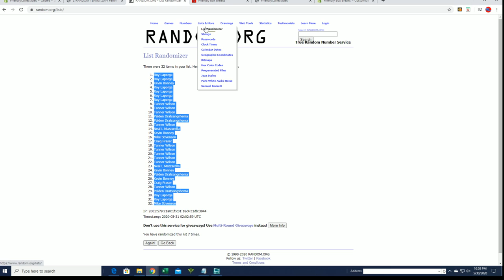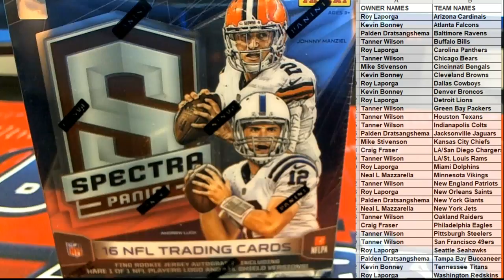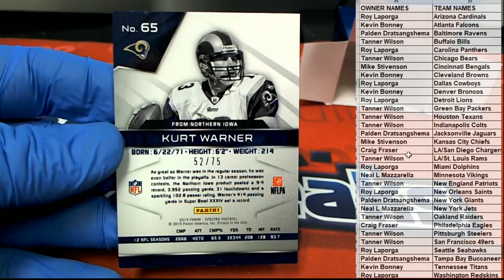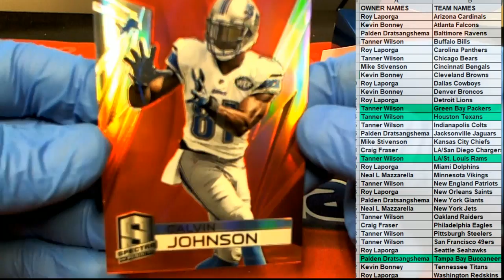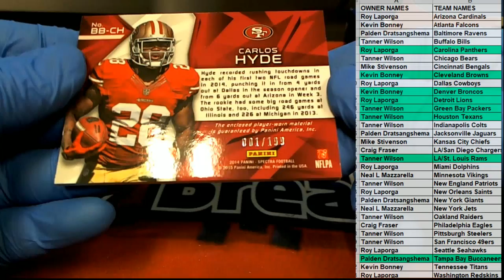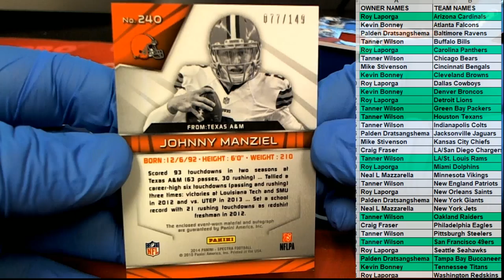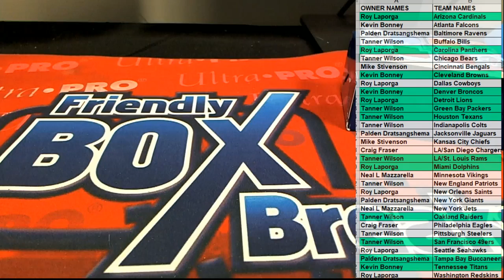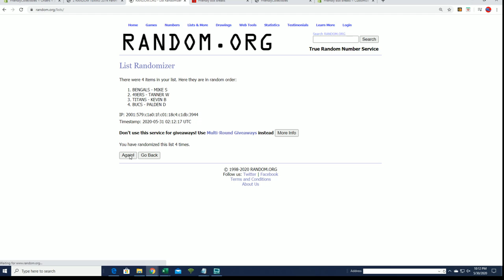2014 Panini Spectra Football Hobby ID 14SPECTRAFOOT245